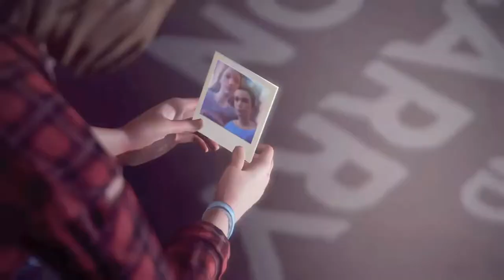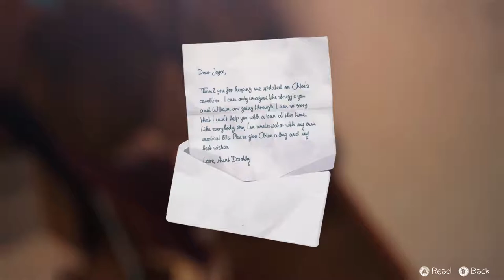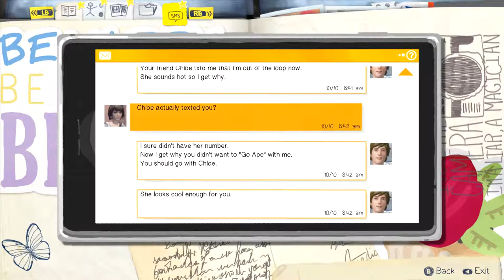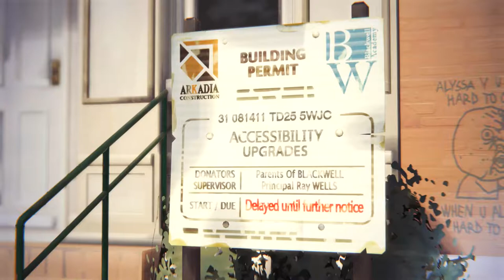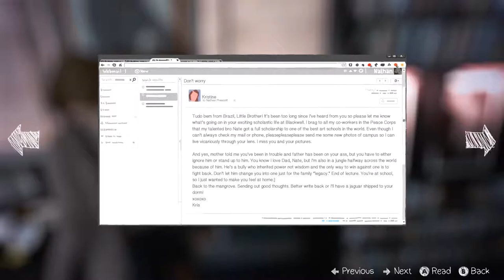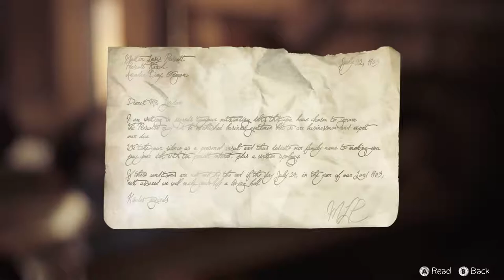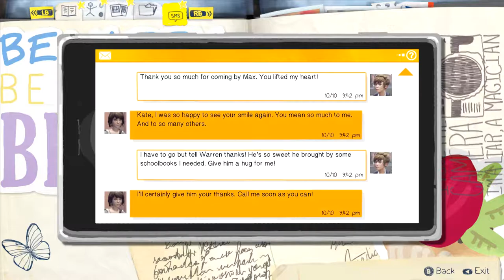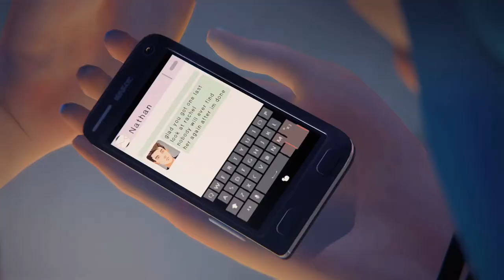Life is Strange Episode 4: Dark Room Full Gameplay - No Music, Subtitles and Commentary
by the way enjoy...